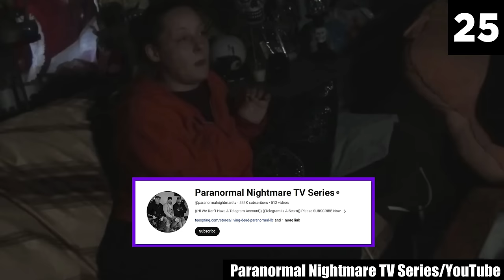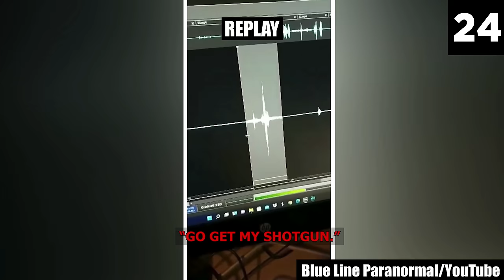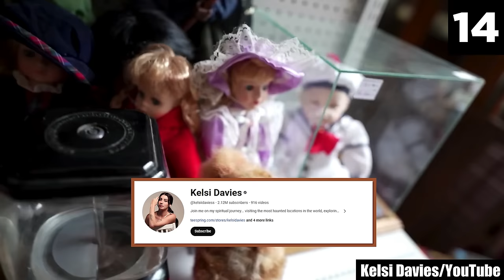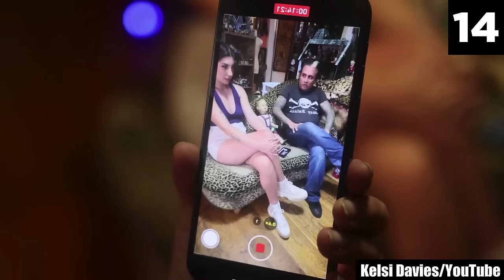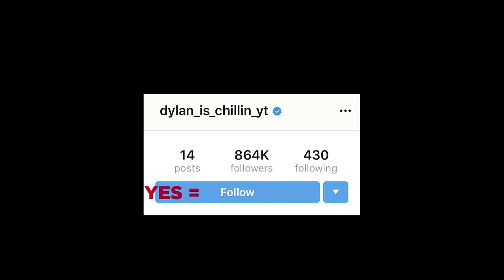30 Scary Videos Causing Viewers To PANIC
Beware, brave viewer, for what you are about to witness will send shivers down your spine and make your heart race with fear. Welcome to a world of unexplainable occurrences and spine-chilling mysteries! In today's list, I have gathered some of the creepiest videos ever captured on camera! Truth be told, these are 30 scary videos causing viewers to panic!

From ghostly apparitions that materialize out of thin air to shadowy figures that seem to move on their own, these scary videos have it all to make you feel like you're living in a nightmare! No joke, the hair-raising clips in this list will leave you trembling with fear and won't let you sleep for months to come!

In the spirit of settling in for a night of frights, I have got something special for you today. Welcome to a world of chills and sheer horror, where the only certainty is the unknown. Here are 30 scary videos causing viewers to panic, and trust me, they will make your skin crawl and unsettle your heart with shuddering dread!

To tell you the truth, if you're someone who doesn't believe in the paranormal — someone who thinks all the footage or evidence of supernatural sightings and ghost encounters is staged, this list of scary videos will have you convinced otherwise! Every so often, terrifyingly eerie incidents get caught on tape. And frankly, they are just a drop compared to the ocean of sinister happenings that occur every now and again in the uncanny corners of this planet. After watching this list of scary videos, you won't feel like turning off the hallway's light at night... maybe ever. Seriously, this scary comp is way too scary! From eerie paranormal incidents and ghost encounters in a haunted house to real-life frightening moments caught on camera, this list of creepy videos features some of the most spine-chilling clips and recordings that exist to date!

These scary videos will make you go through all the unsettling, unnerving, and downright harrowing frights the horror fan in you desires! However, be cautioned: The entries in this list of creepy videos will fill your reality with chills so intense, your psyche may never be at ease ever again! What's worse, you might find yourself in a state of mind that's worse than even your most horrifying nightmares. And that is no fun, trust me.

Proceed only if you think you've got what it takes to endure the spine-chilling shivers that await you! You have been cautioned! However, if you honestly seek the most terrifying the genre of horror has to offer, you simply can't afford to miss out on the scary videos I bring you today. The chills lie here...

Grab your blanket, turn off the lights, and prepare yourself to enter a world of horror you won't soon forget!

Sources:

FlimsyMastdon/Reddit
27.
WarningNo9188/Reddit
10.
hookahman/Reddit
7.
Visible-Appointment4/Reddit
6.
Deleted Account/Reddit
1.
_HeRIN_/Reddit

Entry Timestamps:
0:00  Intro
0:20 Number 30
2:27 Number 29
3:49 Number 28
4:55 Number 27
6:20 Number 26
7:07 Number 25
9:43 Number 24
11:35 Number 23
12:53 Number 22
15:36 Number 21
17:00 Number 20
18:33 Number 19
20:29 Number 18
22:05 Number 17
23:57 Number 16
25:16 Number 15
26:20 Number 14
28:20 Number 13
29:47 Number 12
31:26  Number 11
33:18 Number 10
34:28 Number 9
35:41 Number 8
37:10 Number 7
38:16 Number 6
39:11 Number 5
40:21 Number 4
41:35 Number 3
42:48 Number 2
43:40 Number 1